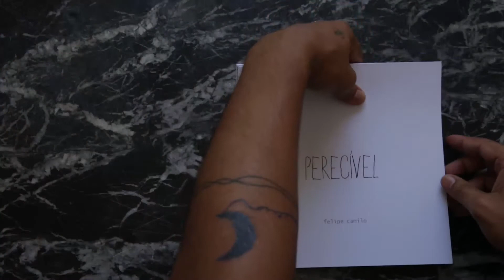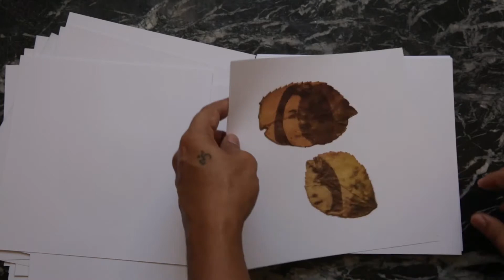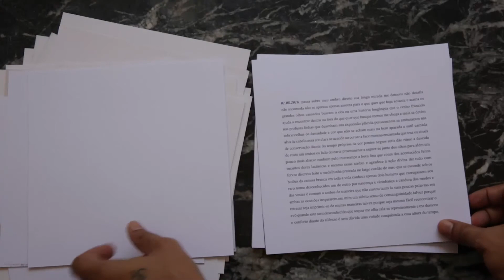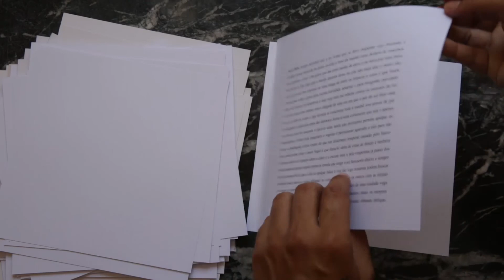livro perecível / retratos relatos e haicais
O livro ‘perecível’ reúne sua experiência sensível em dois tomos de páginas soltas, sendo o primeiro uma série fotográfica e o segundo um conjunto de ‘haicais menores e outros exercícios poéticos’. A publicação surge no intento de partilhar vivências e encontros de um corpo a envelhecer junto de sua urbe.

‘Perecível’ traz retratos nos bairros históricos de Fortaleza revelados sobre a clorofila das folhas mais comuns aos jardins dos condomínios que a construção civil prolifera pela cidade. Se por um lado as folhas da arquitetura contemporânea constrangem as formas dos rostos, por outro a bricolagem de faces captura a efemeridade do ‘suporte-folha’ para nos indagar sobre as relações entre memória e duração - sobre a passagem do tempo na cidade e nos citadinos. Trata de um perambular pelo centro comercial, pela praia de Iracema, mas sobretudo pela Jacarecanga, bairro órfão das elites da metrópole - lá onde se percebe em seus casarões e idosos vestígios de uma cidade que envelhece. Aqui um corpo é vetor de ressignificação de memórias em ampla devoração. do sol, dos pés, da construção civil, das histórias, das políticas, das poesias. aqui a brevidade é soberana.

O tomo literário ‘Coração de Rã’ possui duas formas poéticas quase a se antagonizarem: o conciso haicai com suas 17 sílabas e o ‘retrato narrado’ que se prolonga sem interrupções de pontos ou vírgulas. Este último vem como páginas soltas de um diário do qual fora retirada a pontuação para ser lido com toda a insegurança de um fluxo de pensamento -  uma pequena saudação a ‘Galáxias’ de Haroldo de Campos. O haicai, abordagem tomada aqui no ato fotográfico e literário, segue as pistas de poetas como Matsuo Bashō, Alice Ruiz, Paulo Leminski e Adriano Espíndola, e da fotógrafa Letícia Kamada que experimenta essa poética de perceber o presente e o arredor com imagens. Menos com o minimalismo de Masao Yamamoto, que também carrega esse espírito contemplativo, e mais com Eustáquio Neves em suas composições profusas de elementos e significados. O trabalho de revelação na clorofila de folhas de árvores, também presente na obra do uruguaio Fede Ruiz Santesteban e do francês Benoit Fournier, se inspira principalmente na obra do vietnamita Binh Danh. Busca-se aqui salientar a fragilidade e as metamorfoses da memória diante da passagem do tempo na cidade. Entre as folhas encontramos retratos de familiares do autor que firma sua passagem pela casa dos trinta anos cruzando um pouco de sua biografia com a de Fortaleza.

Serviço
Livro Perecível (fotografias, haicais e outros escritos)
Autor Felipe Camilo